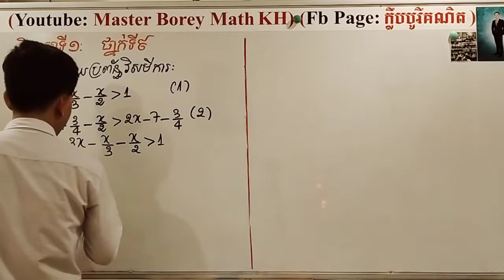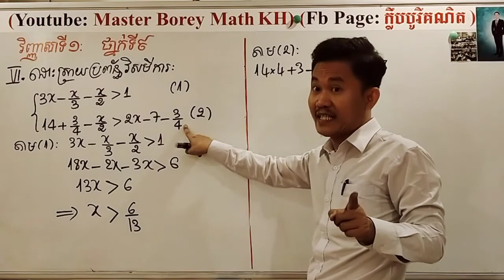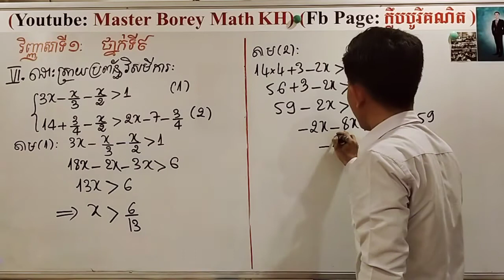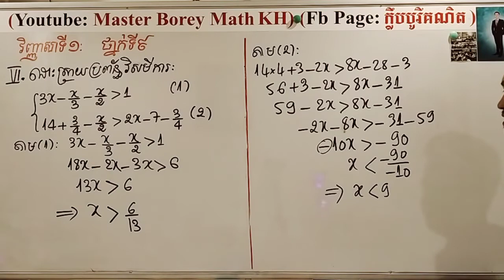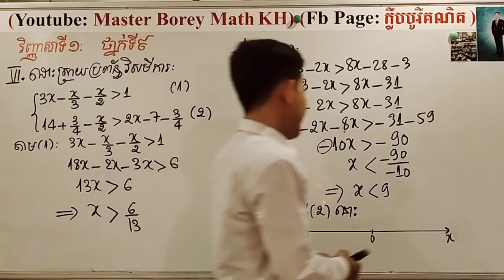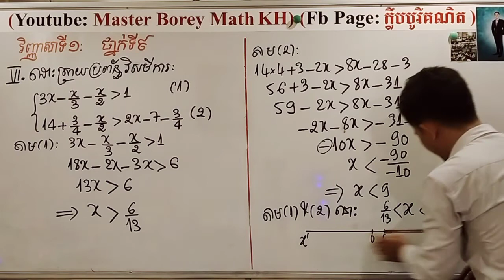Math Borey club វិញ្ញាសាទី១ (លេខ VI )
វិញ្ញាសាទី១ (លេខ VI )

Master Borey math kh.